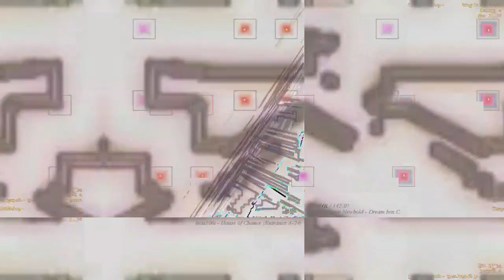[EPILEPSY WARNING] Movie 23 03 17 12h33m21s *Photosensitivity Warning*